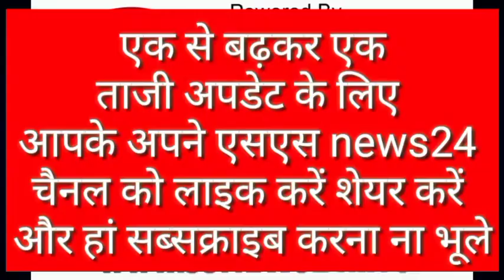गुरु के रूप में साक्षात मां की पूजा कर मनाई गुरु पूर्णिमा